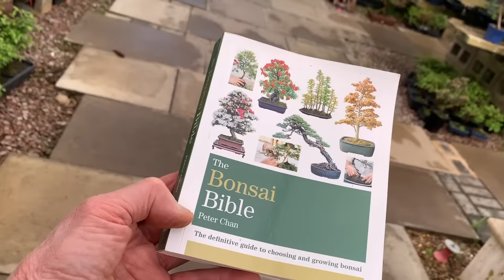Indoor Bonsai 'All You Need To Know'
We get asked a lot about what bonsai can be grown indoors. In this video I take you round our indoor bonsai collection and explain what the best conditions are for each of them.

(please note we are only able to ship within the EU)

🎹 Music is from imove and is called Newborn